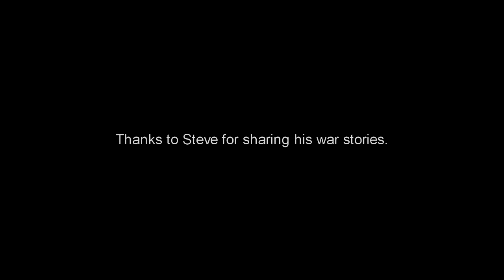How one of WW2's greatest rocket air strike photographs was taken: Steve Stevens DFC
Steve Stevens was a  WW2 SAAF Beaufighter pilot. He served in SAAF 19 Squadron in Italy 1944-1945. He is now 95 years old.

Steve was interviewed by my friend, Neil Pugh, in October 2014 at Steve's home in Worthing, England.

Here Steve tells the story how the famous and arguably the greatest Beaufighter rocket air strike photograph of WW2 was taken, him being the pilot of the aircraft in the photograph.

The photograph is unique as it shows simultaneously the target, the aircraft firing the rockets and visible in flight as well as the town of Zuzemberk in Yugoslavia.

Thanks to Steve for his kindness and willingness to be interviewed even as he  was in bed and in pain. God bless you Steve!

Also thanks to his daughter Pamela for the communication and arrangements.

Thanks to Neil who did all the effort to professionally interview Steve.